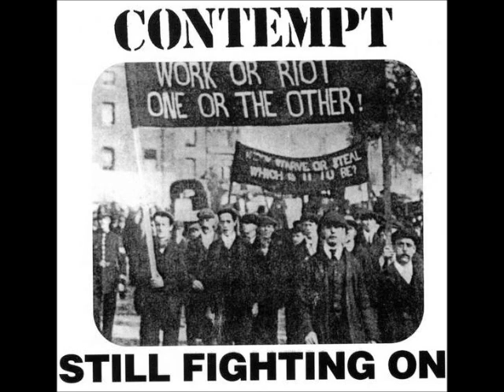CONTEMPT - Lie UK 80´s